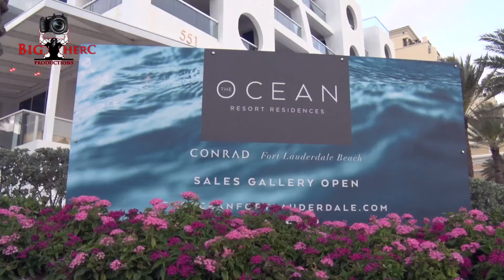FLL Fashion Week